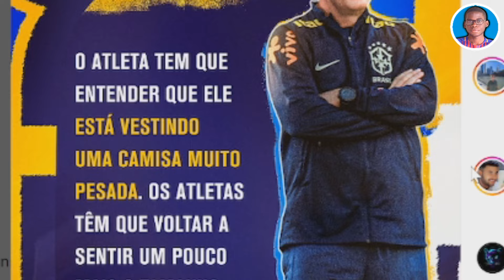TRETA!! A DECLARAÇÃO PESADA DE DORIVAL SOBRE O LUGAR DE NEYMAR e OUTROS PELA SELEÇÃO